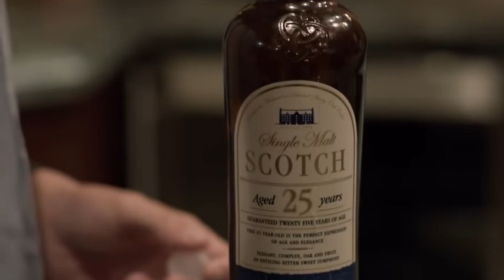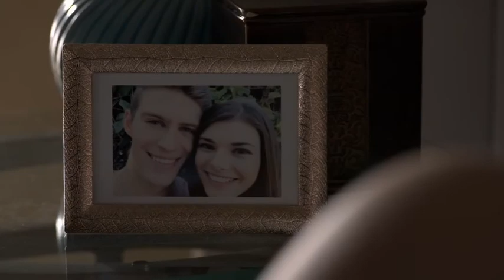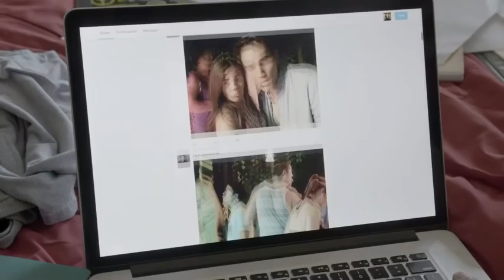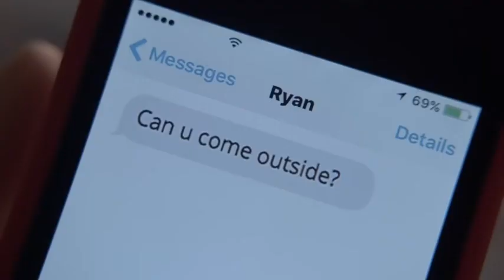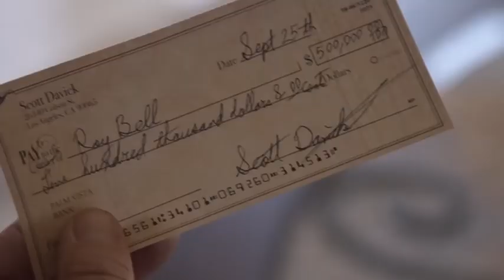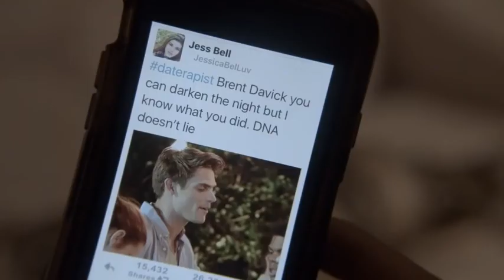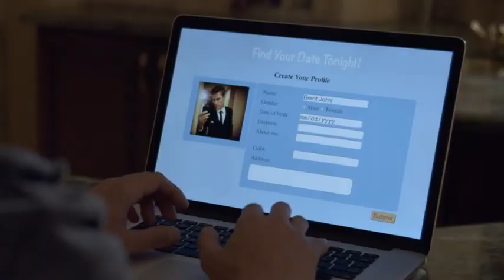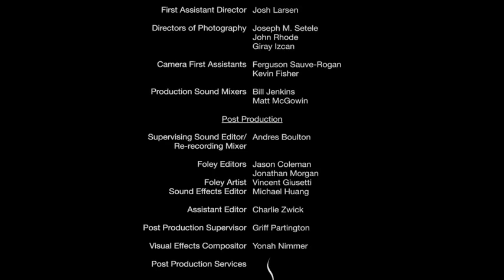Double Mommy Full Movie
Ryan discovers that his friend Brent is the father of one of his girlfriend's twin babies and that he date-raped her at a party over the summer. With college around the corner he will stop at nothing to clear his name.